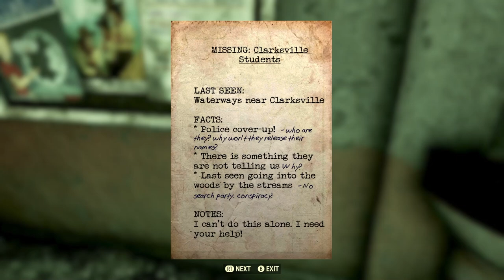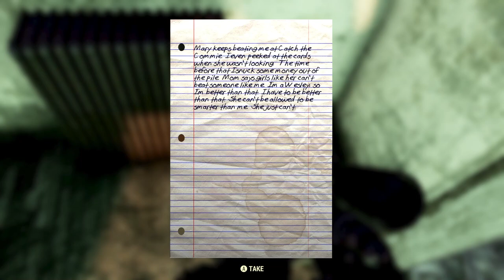Fallout 76 in 2021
Let's take another look at this thing.

Mods used:
** No, this isn't really multiplayer. Er, wait... This time it is actually.